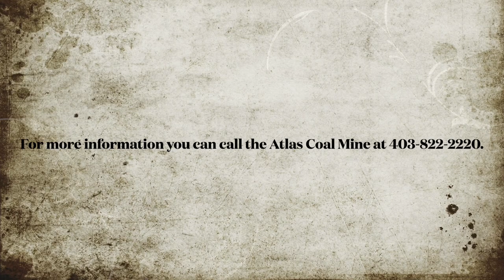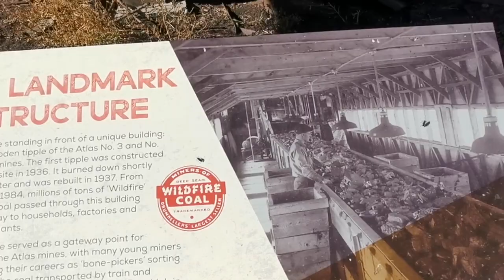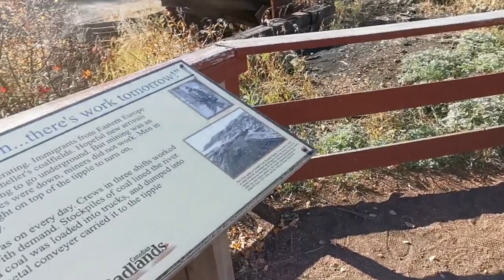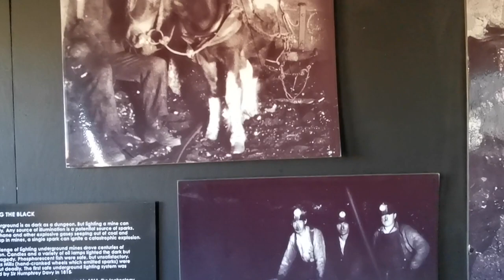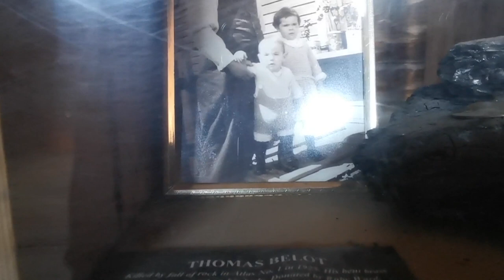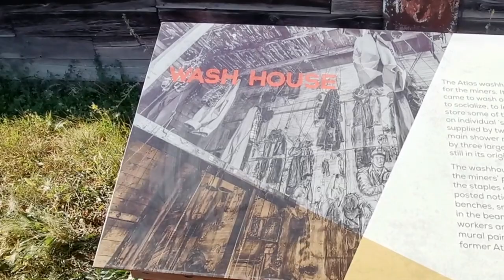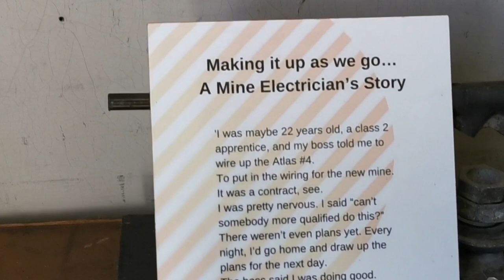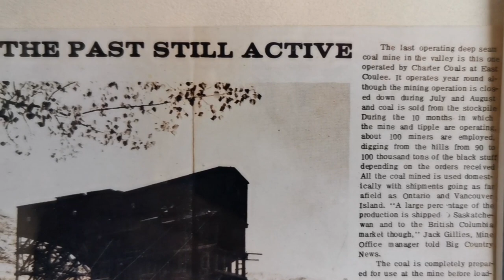GHOST OF THE PAST - ATLAS COAL MINE - DRUMHELLER - ALBERTA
Atlas Coal Mine National Historic Site preserves the last of the Drumheller mines. The Atlas recalls the time when Coal was king, and "mining the black" brought thousands of people to this lonely valley. The nearby East Coulee School Museum interprets the life of children and families in a busting mine town.